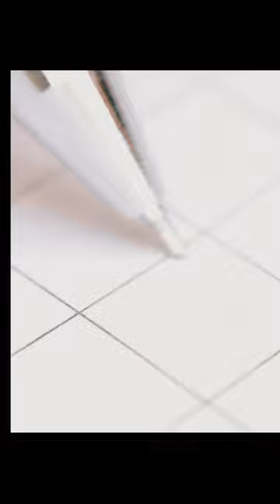WOW !!! DIY COLOUR PEN WITH SYRINGE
DIY COLOUR PEN WITH SYRINGE